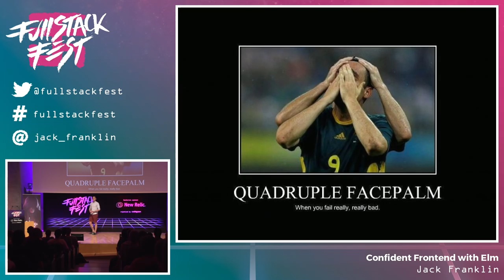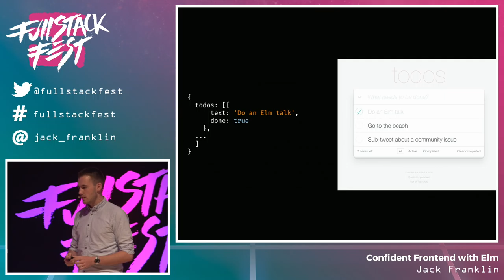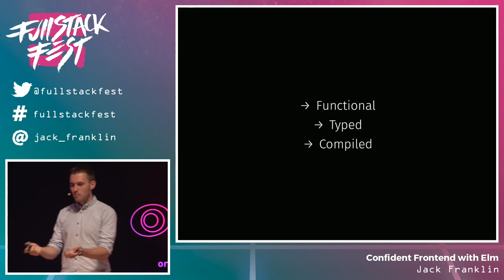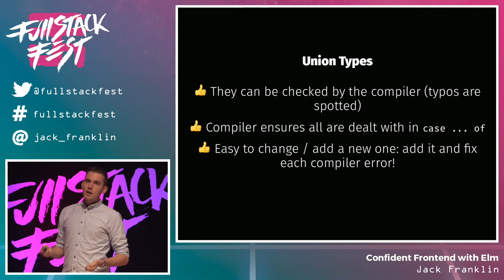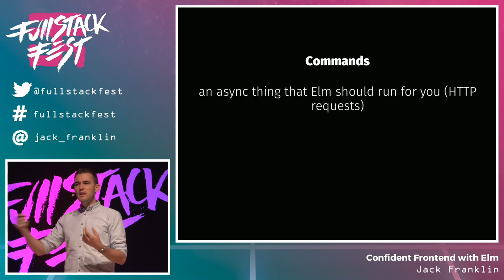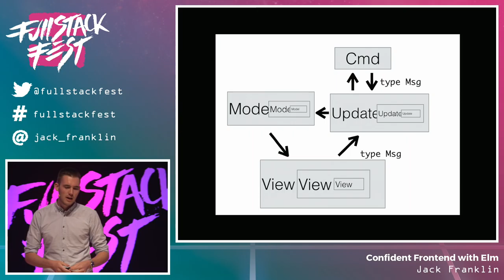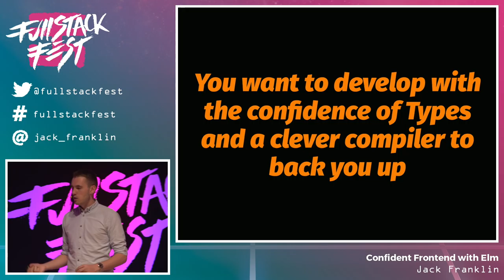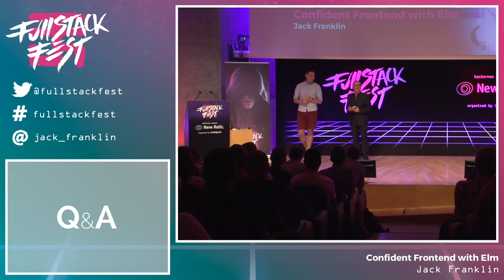Confident Frontend with Elm (Jack Franklin) - Full Stack Fest 2016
In this talk, we'll explore Elm, the programming language that brings an entirely new approach to front-end development. We'll study the language but, more importantly, the characteristics that make it such a great language to build reliable, robust client-side applications and how we can take these properties and apply them to JavaScript applications.

About the speaker:

Jack is a JavaScript Developer at Songkick, based in London. He spends most of his time writing and talking about JavaScript and front end web development. He's the author of "Beginning jQuery" (Apress, 2013) and is currently focusing on ECMAScript 6, React and the state of tooling for web developers. If not at a computer he's usually found playing football or sat in the pub talking about code.

Talk given at Full Stack Fest 2016 Full Stack Fest is a conference held by Codegram. We've been running development conferences since 2012 with a goal in mind: Inspiring our audience by putting together the best speakers & talks at a privileged location in the beautiful Barcelona area.